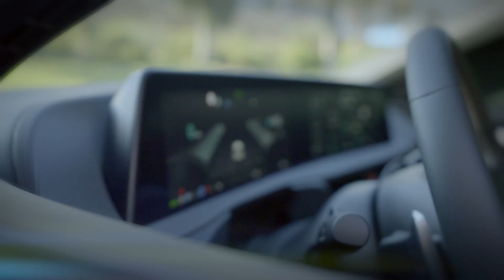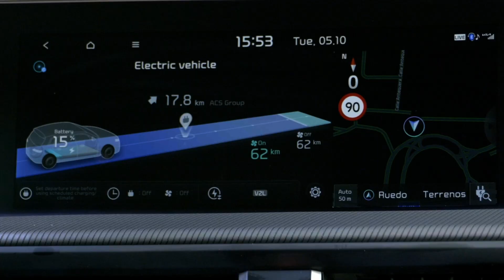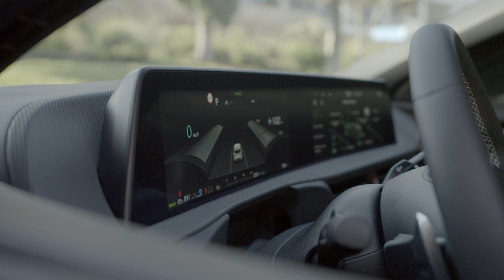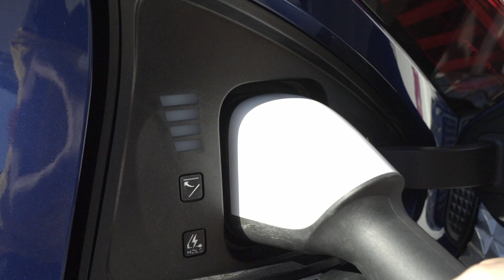Kia EV6 – „So gut - kaum lieferbar!“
Auch bei Kia dämmert das Zeitalter der reinen Elektromobilität am Horizont! Somit fällt das erste Licht auf den neuen Kia EV6, der schon in  Fachmagazinen viel Lob für seine inneren Werte erhielt. Die äußeren Werte lassen sich aber auch sehen. So wie das Hyundai Schwestermodellm verfügtder EV6 eine sehr individuelle, moderne Formgestaltung, die in der europäischen Zentrale in Frankfurt entstand.
KIA EV6 – So gut, dass kaum lieferbar!Auch bei Kia dämmert das Zeitalter der reinen Elektromobilität am Horizont! Somit fällt das erste Licht auf den neuen Kia EV6, der schon in Fachmagazinen viel Lob für seine inneren Werte erhielt. Die äußeren Werte lassen sich aber auch sehen. So wie das Hyundai Schwestermodellm verfügtder EV6 eine sehr individuelle, moderne Formgestaltung, die in der europäischen Zentrale in Frankfurt entstand. Dass dieses Design elektrisiert und anspricht konnten wir auf den ersten Testfahrten in Andalusien eindrucksvoll feststellen. Selbst im Yachthafen von Marbella zogen wir die Blicke auf uns und mußten von offensichtlich wohlhabenden Bürgern ernsthafte Fragen zum Fahrzeug beantworten.Die Unterschiede zu den Modellen mit klassischem Verbrennungsmotor werden immer geringer. Elektromobile wie der Kia EV6 erzielen inzwischen Reichweiten, die vor nicht allzu langer Zeit schwer vorstellbar waren. Das jüngste Elektromodell der Koreaner kommt mit der stärksten 77 kWh-Batterie nach WLTP 528 Kilometer weit und steht dank seiner 800-Volt-Technik, die aktuell erst in vier Stromern auf dem deutschen Markt angeboten wird, nur kurze Zeit an der Ladesäule. Gerade 18 Minuten vergehen im Idealfall, bis der Akku zu 80 Prozent geladen ist. Und auch der 58 kWh starke Energiespeicher in der Basisversion ermöglicht nach WLTP eine Reichweite von 394 Kilometern. Doch Achtung! Der Kia ist da eine Ausnahme. Da wir auch nur zirka 420 Kilometer bei zurückhaltender Fahrweise erreichen konnten, ist schon extreme Selbstkasteiung gefragt um die großen Reichweiten zu erzielen. Dies wollen wahrscheinlich nur die Extrem-Elektro-Nerds, die auch oft an den Ladesäulen anzutreffen sind. Zudem ist kaum eine schnelle Säule zu finden, sobald sie gebraucht wird. Und wenn, ist sie oft belegt. Der rund 4,70 Meter lange EV6 nutzt als erstes Modell der Marke die neue, eigens für E-Mobile entwickelten Plattform, die das Versprechen der Designer einlöst, mit der Elektromobilität neue Räume zu schaffen. Im Innenraum des Fünftürers herrschen Platzverhältnisse, die vor allem die Mitfahrer im Fond angenehm überraschen. Der Radstand von 2,90 Meter weist schon auf Limousinen-Dimensionen hin.Hinter dem Lenkrad sehen wir auf eine aufgeräumte digitale Instrumentensammlung und zwei jeweils 12,3 Zoll große Bildschirme. Das Kombiinstrument lässt sich individuell definieren und zeigt neben der Geschwindigkeit vor allem die Reichweite und den Ladezustand der Batterie. Generell ist der Innenraum sehr intuitiv und besser als bei vielen Mitbewerbern gestaltet.Einmal in Fahrt, zeigt der EV6, dass Elektromobilität keineswegs Verzicht bedeutet. Vor allem in der Einstellung Sport zieht der Kia infernalisch an und beschleunigt in der Allradversion von Null auf 100 km/h in 5,2 Sekunden. Der Hecktriebler benötigt 7,3 Sekunden, bis 100 km/h erreicht sind. Allerdings ist bei 180 km/h das Ende der dynamischen Fortbewegung erreicht. Für Zeitgenossen mit dem Wunsch nach mehr folgt noch die GT-Version mit 585 PS und 260 km/h Höchstgeschwindigkeit. Das gut abgestimmte Fahrwerk, dem die Techniker eine neue Dämpfer-Technologie spendierten, erzeugt einen angenehmen Kompromiss aus sportlich-dynamischen und Komfort betonten Werten.
Neben den drei Fahreinstellungen (Sport, Normal und Eco) kommt der EV6 mit sechs Rekuperationsstufen zu den Kunden. Über die Schaltwippen wird die Energierückgewinnung gesteuert und die Reichweite optimiert.Der EV6 kommt mit einem umfangreichen Assistenzpaket zu den Kunden. Nachts bringen die (optionalen) Dual-LED-Scheinwerfer Licht ins Dunkel, und beim Manövrieren hilft eine Rundumsichtkamera.Im ersten Jahr kann der EV6-Besitzer kostenlos günstige Ladetarife nutzen und auch an den Schnellladern von Ionity andocken.
Die unvermeidlich schlechte Nachricht ist die Tatsache, dass aufgrund der großen Nachfrage Lieferzeiten anwachsen. Doch dies ist bei vielen Marken derzeit der Fall und für den EV6 würden wir gerne etwas warten. Dann ist die Vorfreude auch noch etwas länger!
Daten Kia EV6
Länge x Breite x Höhe: 4695 x 1890 x 1550 mm
Radstand: 2900 mm
Antrieb: Elektro, Allradantrieb
Gesamtleistung/Leistung: 239 kW / 325
Max. Drehmoment: 605 Nm
Höchstgeschwindigkeit: 185 km/h
Beschleunigung 0 auf 100 km/h: 5,3 Sek.
Elektr. Reichweite: 528 km (WLTP)
WLTP-Durchschnittsverbrauch: 18,0 kWh
Effizienzklasse: A+++
CO2-Emissionen: 0 g/km (WLTP)
Leergewicht (EU)/ Zuladung: min. 20090 kg – 2180 kg / max. 440 kg
Preis: 53.790 Euro